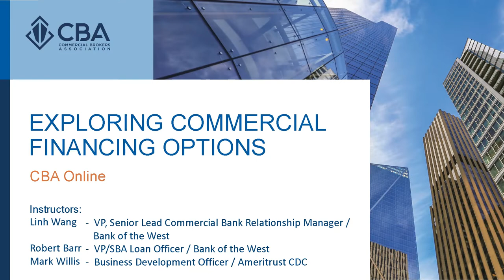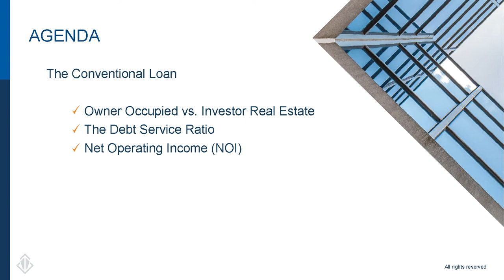CBA's Exploring Commercial Financing Options Online Course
Our instructors will go over different types of available financing and refinancing and the qualifications for each. Related financial terms will also be covered. Instructors Linh Wang, Robert Barr, and Mark Willis will discuss conventional financing, the SBA and SBA 7(a) loans, and SBA 504 loans and how the SBA and the CDC work together.